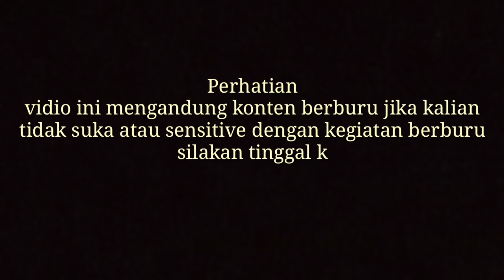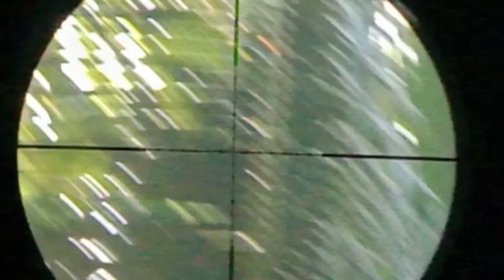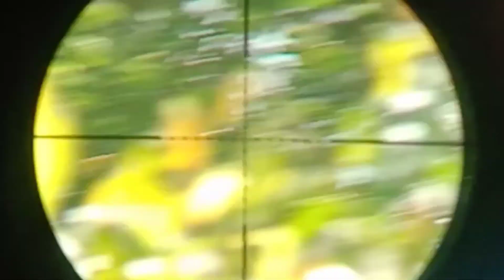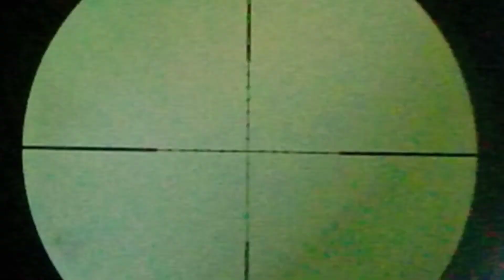berburu ratusan punai//denawan hunting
hari ini saya hunting punai di Dekat rumah boy.. ratusan punai datang..syukur ada poin boy.. simak terus Vidio saya jangan di skip ya.. jangan lupa like komen and subscribe tekan juga tombol notifikasinya supaya tidak ketingglan Vidio terbaru dari saya.
Trima Kasih